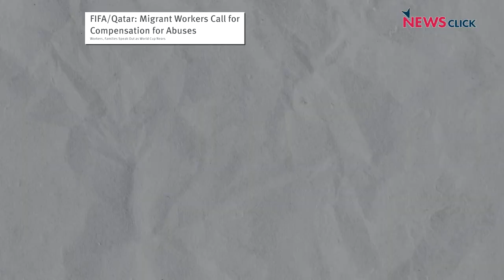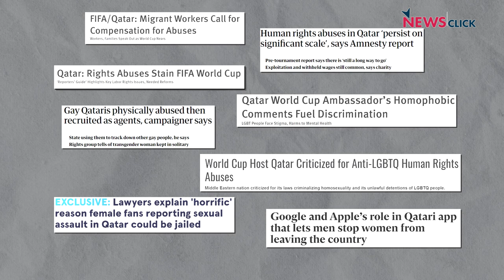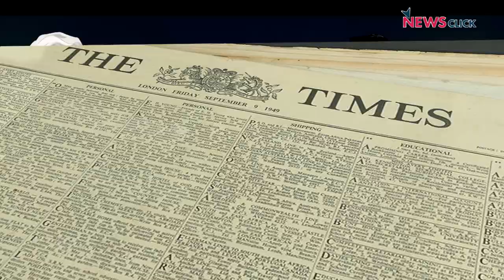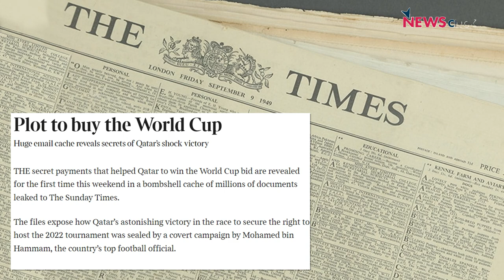Qatar World Cup | Controversy Explained | Aunindyo Chakravarty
The Qatar World Cup is the most controversial in FIFA's history. There have been allegations that Qatar got the World Cup by bribing FIFA officials and giving big contracts to France. It has also been marred by the high number of deaths of migrant workers who built the stadiums, hotels, metro and highways that were needed for the World Cup. Qatar is also known for its poor human rights record, especially its treatment of women and LGBT people. But, is there also a degree of racism and Islamophobia in the campaign that has been run against Qatar?

Contents of this video:

00:00 Intro
00:28 #1 - Qatar Too Small for World Cup
01:41 #2 - Worker Deaths in Qatar
02:46 #3 - Qatar's Poor Human Rights Record
03:43 #4 - Qatar World Cup Clashes with Other Tournaments
04:27 #5 - Allegations of Corruption
06:23 Anti-Qatar Campaign: Valid or Sign of Racism and Islamophobia?